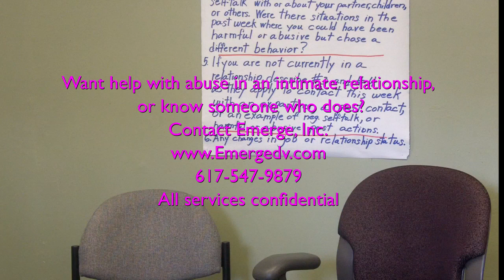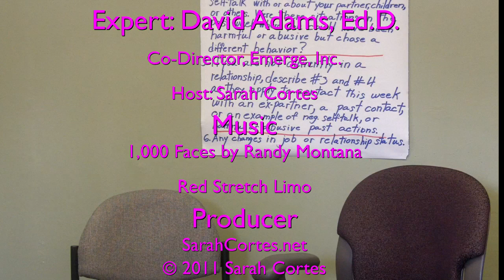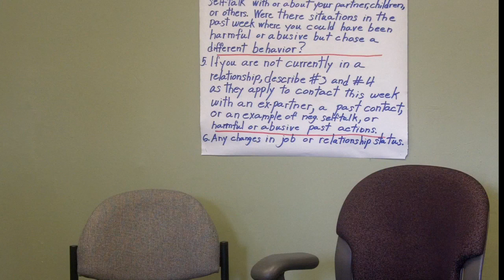Dating & Relationships pt2 video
David Adams, Ed.D., co-director of Emerge, Inc. in Cambridge, MA on dating & relationships. In this episode, Adams reviews lessons from the parenting program for fathers. Includes: Teaching children respect and empathy for their mother. Five signs of Respect.Appreciating the difficulty of parenting three-year old children.
1,000 Faces by Randy Montana
Red Stretch Limo
Producer: